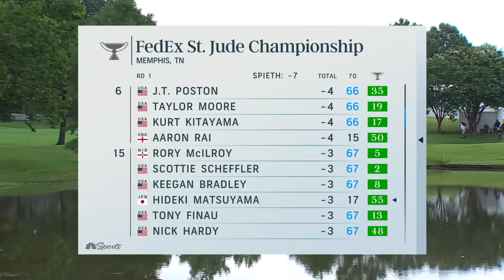Highlights | Round 1 | FedEx St. Jude Championship | 2023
Check out the best shots of the day from Round 1 of the 2023 FedEx St. Jude Championship, featuring Jordan Spieth, Rory McIlroy, Scottie Scheffler and more.

The FedExCup Playoffs launch this week with the FedEx St. Jude Championship at TPC Southwind in Memphis, Tennessee. The field contains the top 70 players in the FedExCup standings from the 2022-23 PGA TOUR regular season. Leading the field at No. 1 in the FedExCup standings is Jon Rahm. He’s rested since his brilliant T2 finish at The Open Championship, which was his seventh top-three finish of 2023. His four victories on TOUR in 2023 (including the Masters) and a T-5 finish last year at TPC Southwind will make him extremely confident in his chances in Memphis this week. World No. 1 Scottie Scheffler looks to continue his stellar run in 2023 that has him ranked second in the FedExCup Standings. He has won twice and recorded 19 top-25 finishes in 20 starts this season. He had also made seven straight top-fives before finishing T23 at The Open in his most recent start. Coming in third in the FedExCup standings and ranked No. 2 in the Official World Golf Ranking, Rory McIlroy will be looking to start his FedExCup defense strongly. Since his T7 at the PGA Championship, he has a win and a second-place finish among seven results in the top 10. Others to look out for this week are Max Homa, Patrick Cantlay, Viktor Hovland and Xander Schauffele.